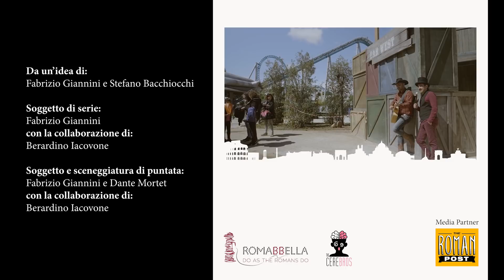Ep. 4 - "La vera storia di Giulio Cesare e Cleopatra" - L'Anima de Roma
Nessuno può salvarsi dalla gelosia delle donne, nemmeno il grande Giulio Cesare... 😨
L'ANIMA DE ROMA - la serie
Ep. 4 - "La vera storia di Giulio Cesare e Cleopatra"